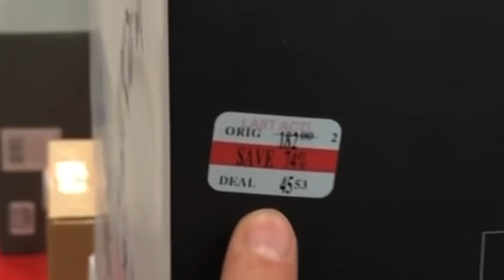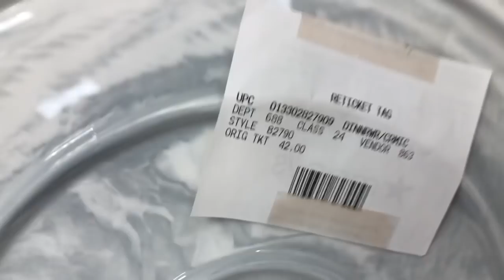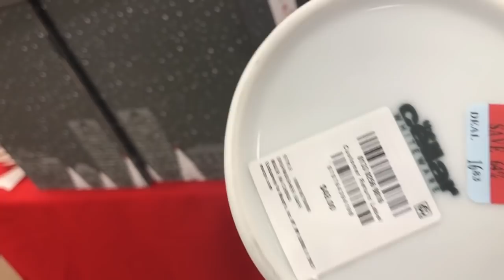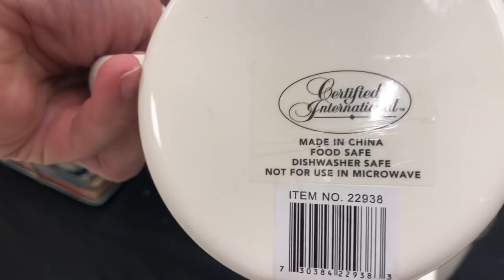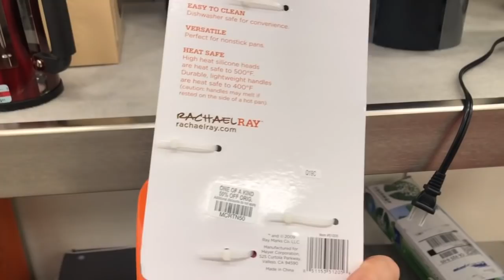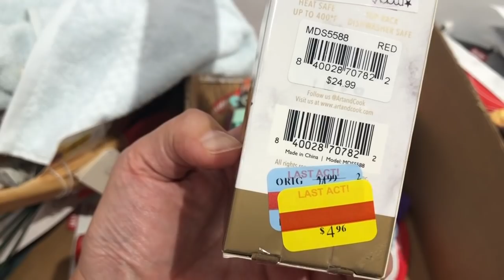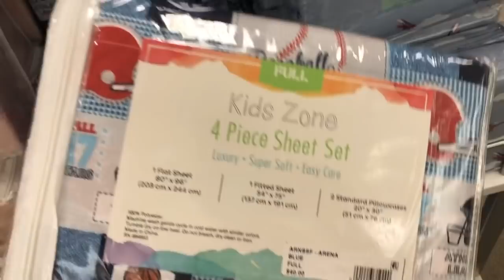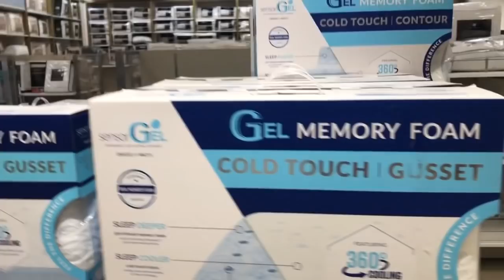Macys Last Act 80% de DESCUENTO 🔥 COCINA Y DECORACION PARA TU HOGAR! CALABAZAS PARA ESTAS FIESTAS!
Wow Lo mas nuevo en macys! Encontramos Todo en Decoracion para tu hogar y TODO al 80% de Descuento! No te lo Pierdas  🔥  🔥  🔥 CALABAZAS, PUMPKIN

donde encontraran productos al mejor precio!!